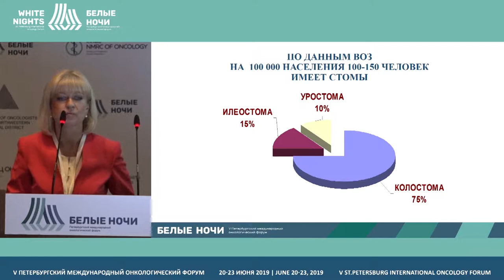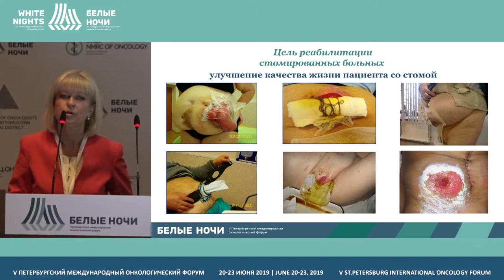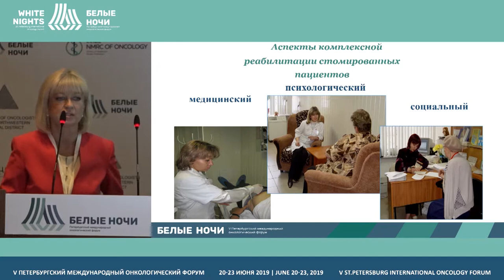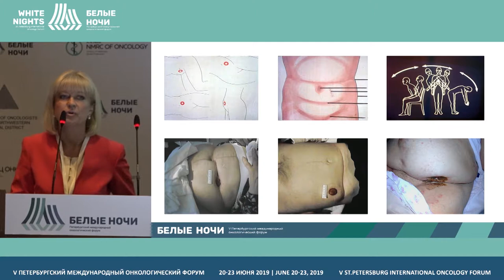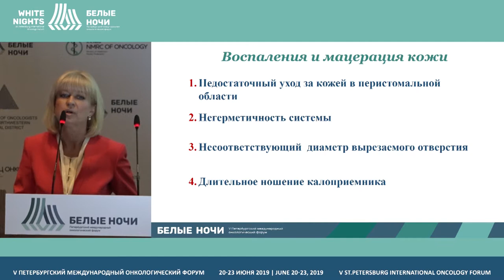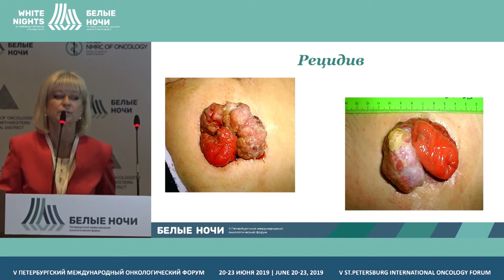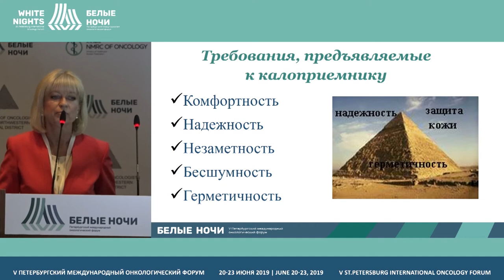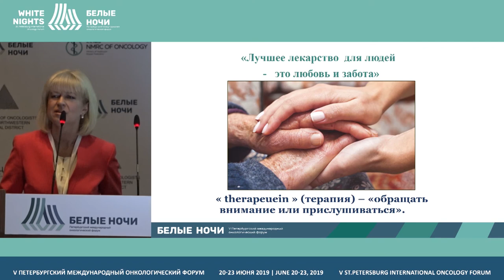Реабилитация стомированных пациентов (Королькова Е.Ф.)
Королькова Елена Федоровна, СПбГБУЗ «ГКОД», Санкт-Петербург